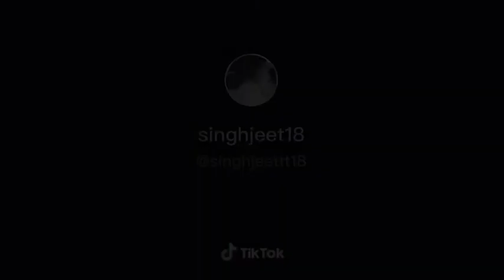Tik Tok WhatsApp Tik took for you YouTube(1)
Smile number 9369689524